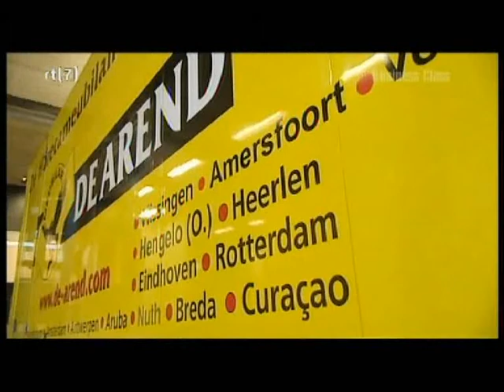Business Class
De arend horeca en project meubelen, voor horeca, kantine, zorg en instelling.Kijk op voor onze vestigingen